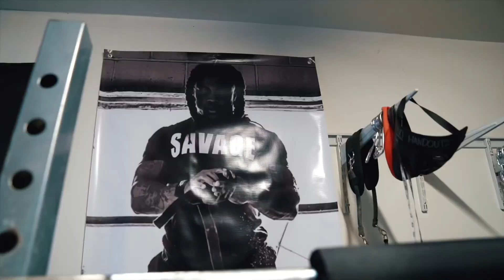Pumpkin Shoulder Workout